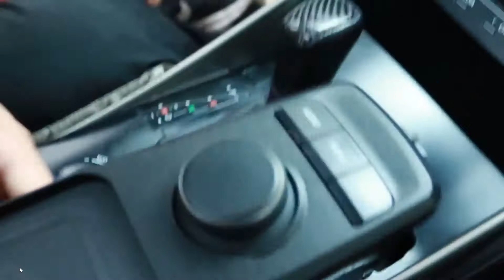CarQiWireless Wireless Phone Charger Pad for LEXUS IS300 300F 2017 2018 2019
Car Qi Wireless charging pad for Lexus IS 300 / 300F 2017-19, Center Console tray replace charging Pad. the original style solution for cell phone charging in Lexus IS 300 / 300F.